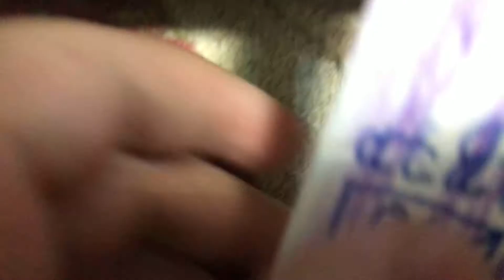Samsung SGH-A537 Games Your Loss Game